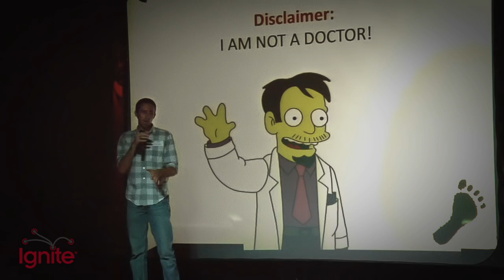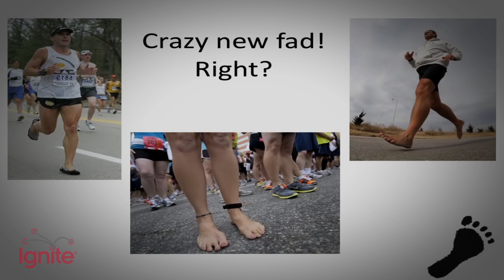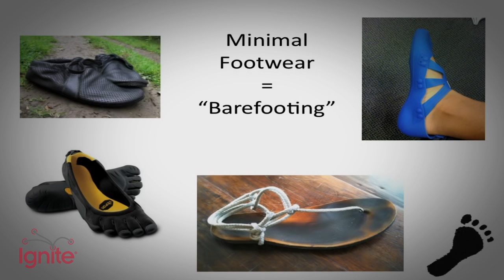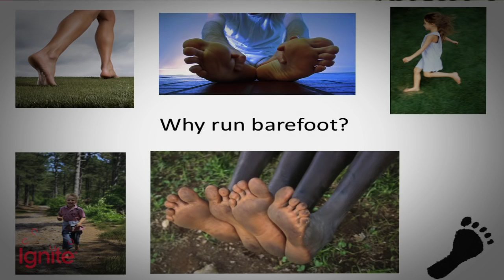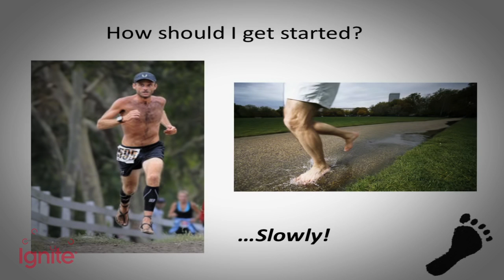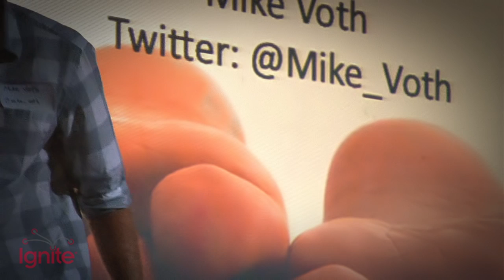Ditch Shoes! Run Better Barefoot by Mike Voth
Our human ancestors were running barefoot for millions of years. It wasn't until the 1970s that modern running shoes were developed. I make the case that barefoot running (or minimalist running) is more natural, less injury prone, and more fun than running with shoes. The basis of the talk comes from research done by Daniel Lieberman of Harvard University. His study suggests that running with shoes promotes improper and inefficient running form. Our bodies instinctively know how to run barefoot because it is how we have evolved. I will tell you how you can run better, healthier, and more enjoyable by simply ditching your shoes!

Presented by Mike Voth @mike_voth

This video was recorded on October 10, 2010 at the second Ignite Austin. If you had 5 minutes, what would you say?